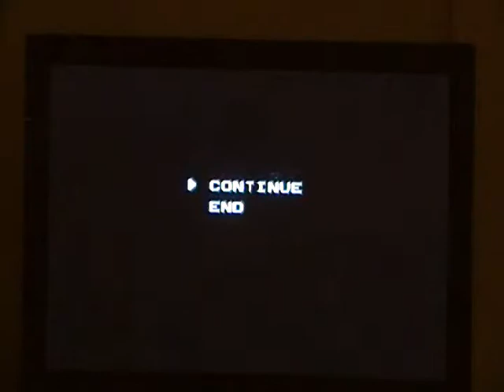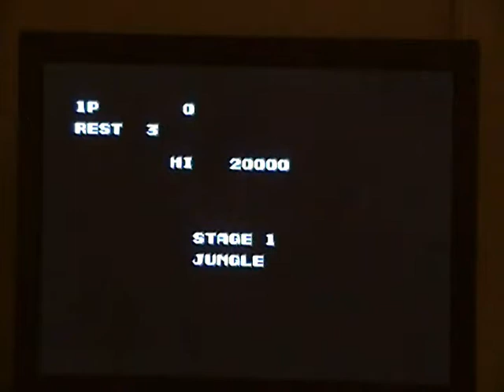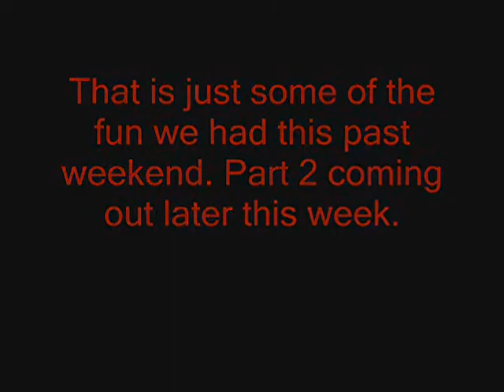New NES Fails Part 1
Playing NES this past weekend. This is mostly footage of me dying on some games. Had to split it up as there was a ton of footage. My kids and wife were making fun of me the whole time.